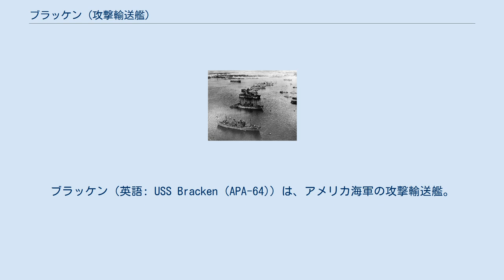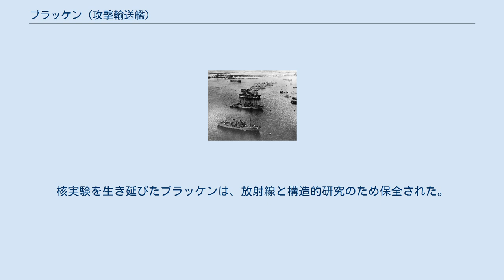ブラッケン (攻撃輸送艦)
ブラッケン（英語: USS Bracken (APA-64)）は、アメリカ海軍の攻撃輸送艦。
ギリアム級攻撃輸送艦の一隻。
名称はケンタッキー州にあるブラッケン郡にちなむ。
 アメリカ海事委員会の契約下で建造され、1944年6月10日にカリフォルニア州ウィルミントンのコンソリデーテッド・スチール社造船所で進水。
10月3日に海軍に取得され、翌日に海軍予備役のC・S・リー中佐指揮下で就役。
 1944年10月28日から1945年3月31日にかけて、南カリフォルニア沖でギリアム級の乗組員を養成する訓練艦として活動。
5月、乗客と貨物を積載し、真珠湾へと移動。
7月3日、交代の兵員を乗せてマーシャル諸島、カロリン諸島、そして沖縄へと向かった。
 終戦直後、真珠湾を離れ、ミッドウェー、ハワイ州ヒロ、エニウェトク環礁、ウルシー環礁、沖縄、サイパン島、レイテ島、サマール島に寄港し、占領軍の兵士を乗せ横浜へと航海する。
9月8日に到着。
以後は極東各地に展開した兵士をアメリカ本土へと帰還させるマジック・カーペット作戦に1946年2月まで参加。
 帰還任務を終えた2月、同年夏にビキニ環礁で実施された核実験・クロスロード作戦に標的艦として参加するため準備を開始。
核実験を生き延びたブラッケンは、放射線と構造的研究のため保全された。
1948年3月10日にクェゼリン環礁沖で海没処分された。